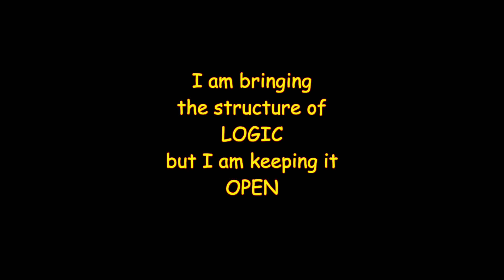GENE'S TAE TRAIL 7 - BUILDING A THEORY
(Gene) So we're building theory. Which is to say we are building understanding. But the felt sense is already an understanding. So the question is how come if the felt sense is already an understanding, building a theory from it is more understanding, is different from understanding, is further understanding. You have to know what a theory is in order to play in 10 and 11, because you're trying to make a theory and you've never seen one then it's not possible to make one. And there are not many good examples of real theory, except in the natural sciences and in mathematics but, what we do have in in other fields is little bits of theory. So for example Freud has a lot of theory. He has this theory about energy…